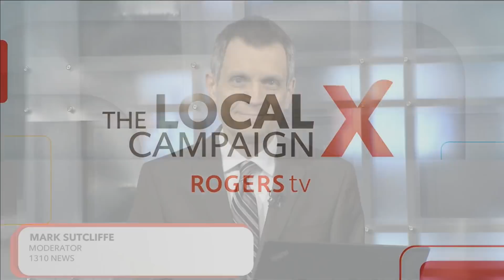The Local Campaign: Kanata-Carleton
All-Candidates debate for the electoral district of Kanata-Carleton for the 2018 Provincial election.